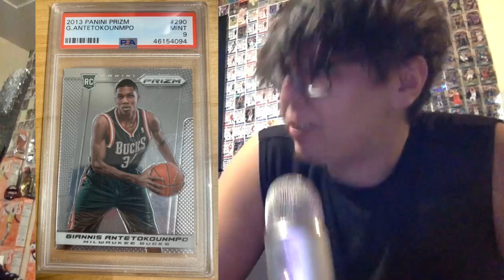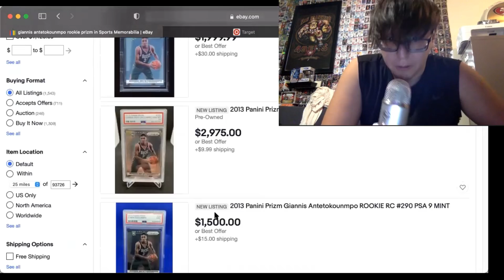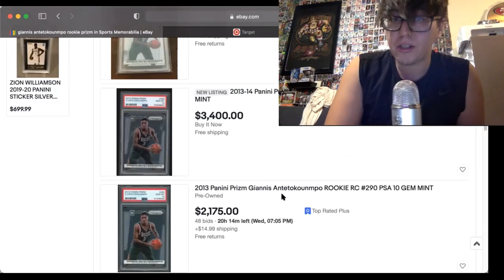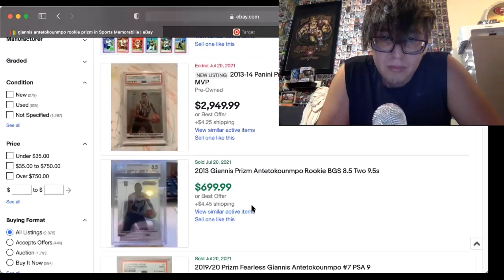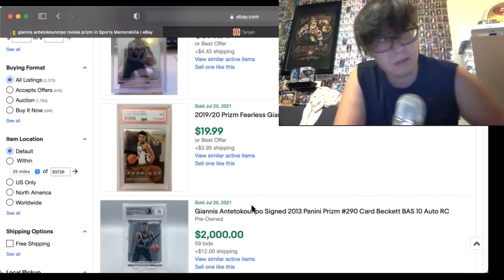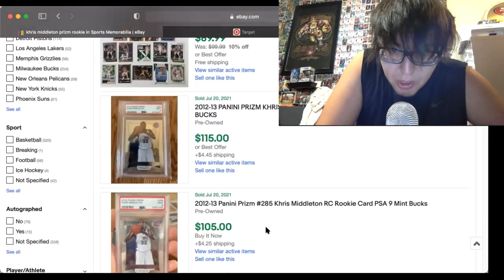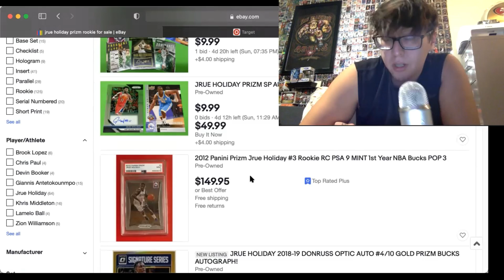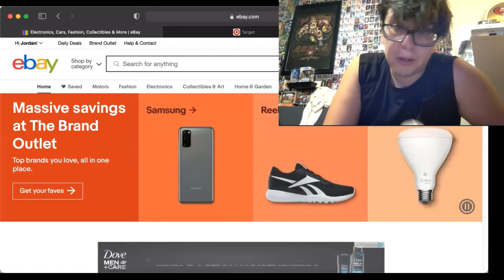TheKuzGuy EP 52 Sports Card Investing Giannis’s Comps Kris Middleton Jesus Holiday PRIZM Rookies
Hey Everyone! My name is Jordan. Nice to meet you!

I want to bring educational content to the masses through my own documenting of what is going on in the card world. I am more active on instagram, if you want to follow me on there my @ is “CaliforniaSportsCardz” .

I am always down to chat and answer questions about this hobby that we all love!

Hope you and your family are okay in these difficult times.
Stay Safe, Love Life - Enjoy Every Second.

-Love
Jordan